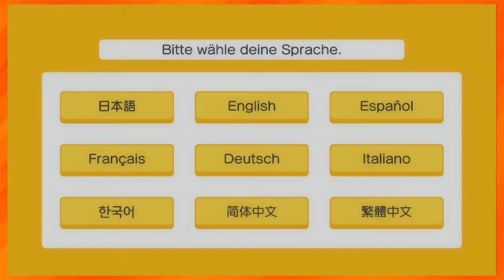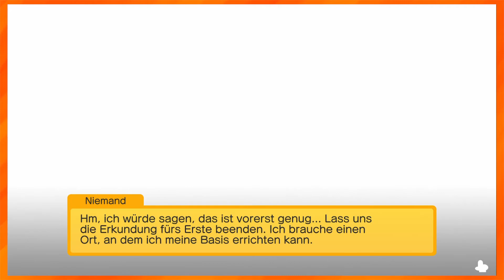Die Bois spielen mit viereckigen Pokémon.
Spontane Quadrate machen Spaß!

Danke an CartoonPiano für die Intro-Musik!